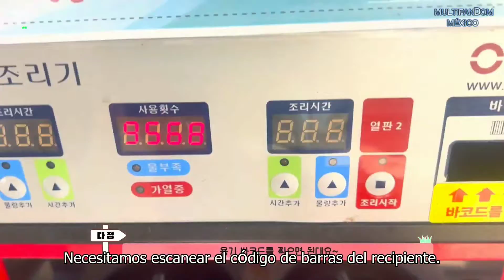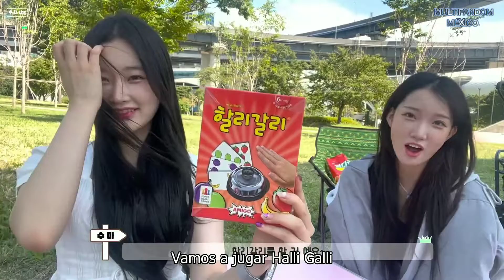[SUB ESP] - Dajeong - Súa PIXYLOG Escapar De La Sala De Práctica, Día De La Curación Del Río Han